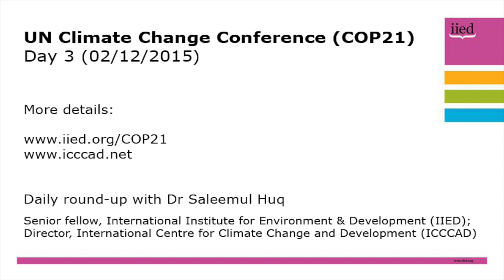COP21 daily update with Saleemul Huq, 2 December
On the third day of the 21st Conference of the Parties (COP21), Dr Saleemul Huq gives an insight into the start of the negotiations proper and a resilience initiative launched by United Nations Secretary General Ban Ki-moon.

A senior fellow at the International Institute for Environment and Development (IIED) and director of the International Centre for Climate Change and Development (ICCCAD), Huq highlights the state of play on loss and damage, and a change in stance by the rich countries.

Huq will be providing daily updates from COP21 throughout the conference.